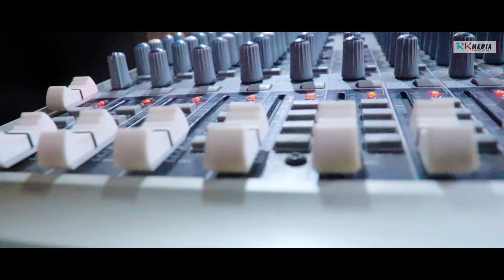E Rashali | Raghu Nag | Studio Version | Sambalpuri | RKMedia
Song: E Rashali ଇ ରସାଲି
Singer: Raghu Nag
Lyrics: Narendra Tandi
Recording: Mahadev Studio, Raj Khariar
Genre: Western
Language: Sambalpuri
Category: Studio Version

Related: RKMedia, Raghu Nag, Sanjog Bag, sambalpuri song, studio version, E Rashali, A Rashali